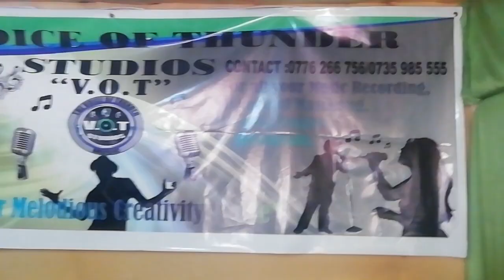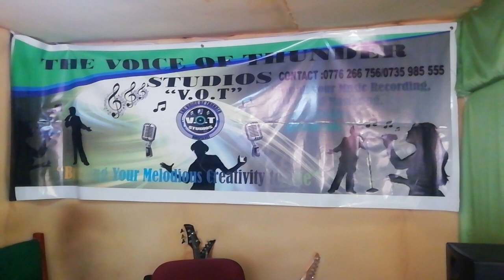PENIA GANDA in studio with Producer Makumbe -audio making